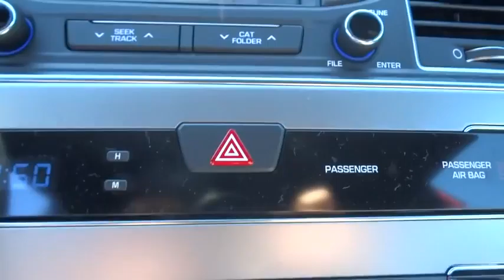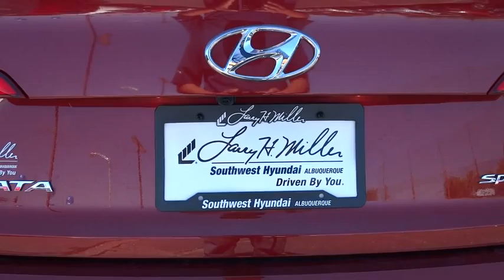2015 Hyundai Sonata Albuquerque, Rio Rancho, Santa Fe, Clovis, Los Lunas, NM FH232736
2015 Hyundai Sonata

8800 Lomas Blvd. Northeast

Redesigned for 2015 introducing the all new Hyundai Sonata. Its expressive new exterior is the latest iteration of Hyundai's signature design language, Fluidic Sculpture 2.0. And a new Sport trim includes visual details that give Sonata's sophisticated design an athletic edge. Enjoy the sun, the moon and the stars through Sonata's available, class-exclusive, panoramic sunroof. Sonata's confident new style also redefines the family sedan interior with an ergonomic design and class-leading passenger and total interior space. Inside you will find such features as an available leather-wrapped and heated steering wheel, available heated front and rear seats, and a 5-inch touchscreen color audio system with rearview camera. The available 400-watt Infinity audio system features AM/FM/CD/MP3 and 10 speakers. Sonata's 2.4L GDI engine offers plenty of horsepower, and the new Drive Mode Select is a unique feature in its class that modifies steering inputs and engine mapping for optimal performance. Looking for more power? The 245-hp turbocharged 2.0L GDI engine is equipped on the Sport 2.0T model. The Sonata's available navigation system makes getting to your destination easier. Use voice-recognition or the interactive 8-inch touchscreen for directions without distractions. Use your smartphone connection for Destination Search powered by Google and added functionality including remote start, stop and climate control, plus additional multimedia capabilities including Pandora. Available safety features include Blind Spot Detection with Rear Cross-traffic Alert, Lane Change Assist, Forward Collision Warning, and Lane Departure Warning systems.